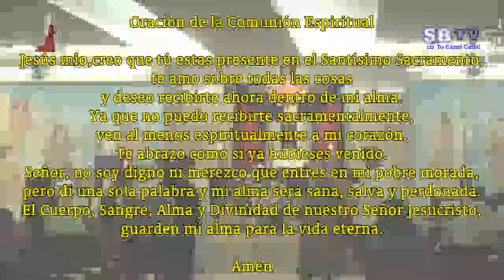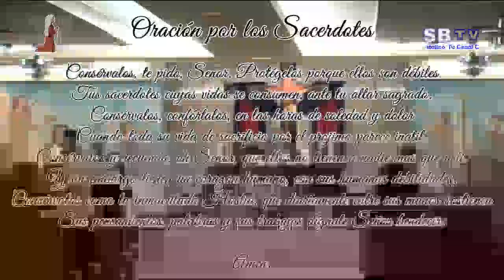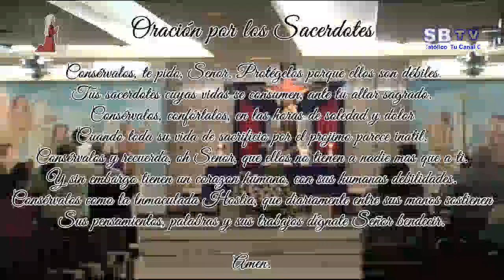Cuarto Jueves de Cuaresma – 15 de marzo de 2018 – Ciclo B